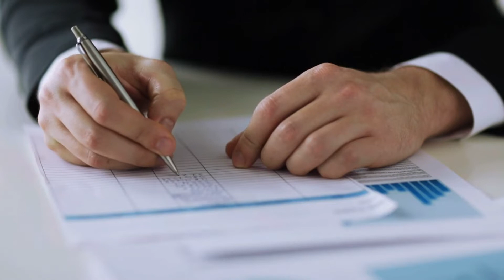Girl Refuses To Stand For National Anthem, School Responds Accordingly !